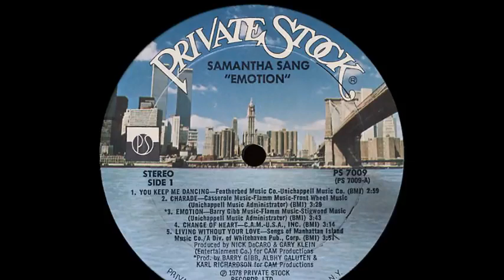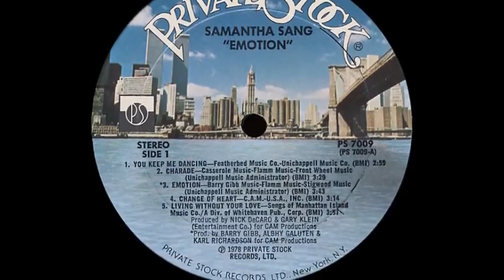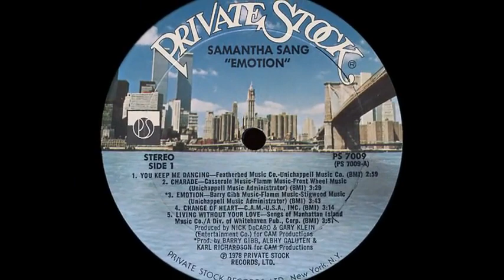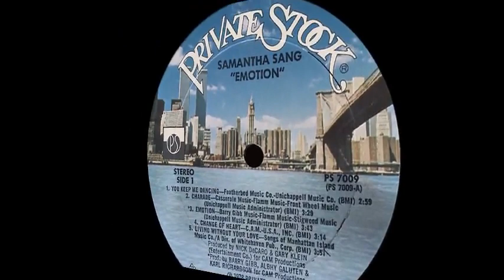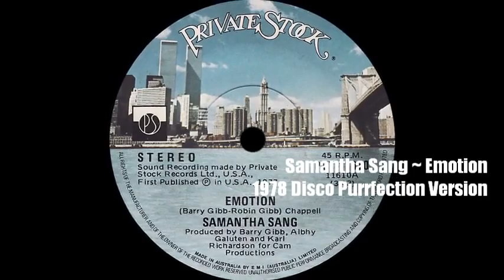Samantha Sang Emotion 1978